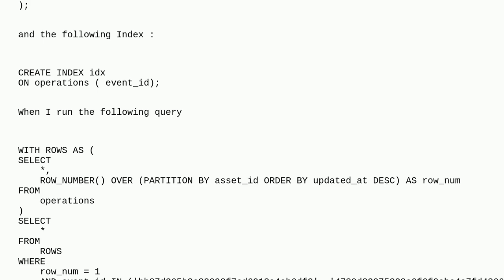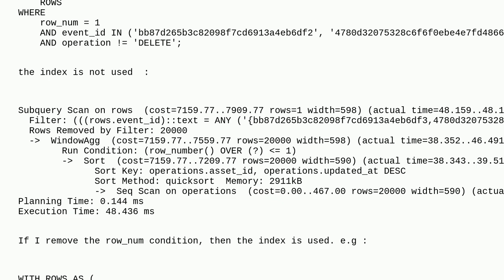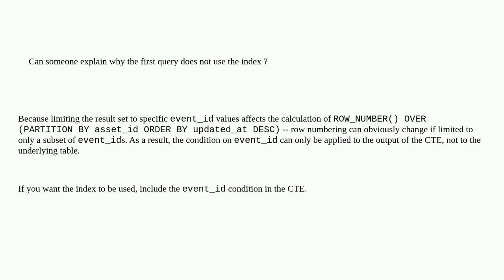Dba: Index is not used when doing a query with PostgreSQL CTE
Index is not used when doing a query with PostgreSQL CTE

A special thanks goes out to the awesome community

  cte postgresql index